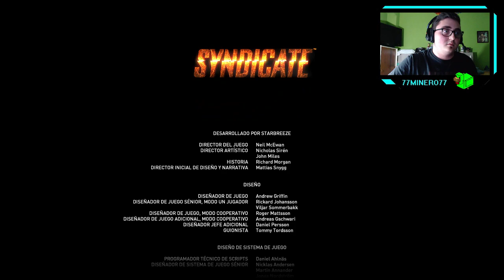SYNDICATE - ep.3 - Final - Estrés en estado puro